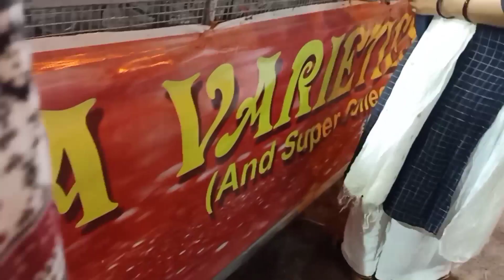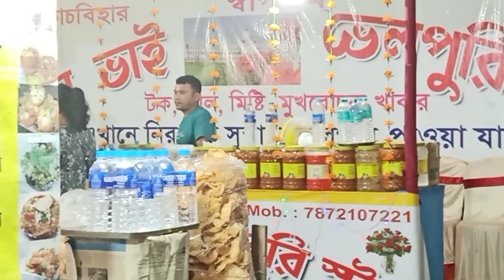Mela Vlog| Hum logo ne bahut enjoy kiya mele me🤩maja aa gya🥳must watch😙Mela vlog 2022/baisakhi mela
Mela Vlog| Hum logo ne bahut enjoy kiya mele me🤩maja aa gya🥳must watch😙Mela vlog 2022